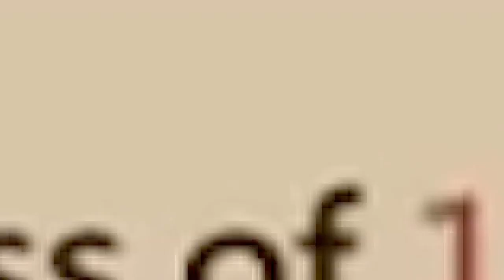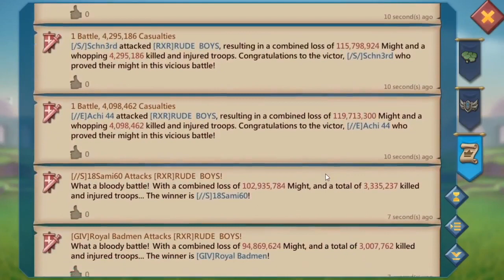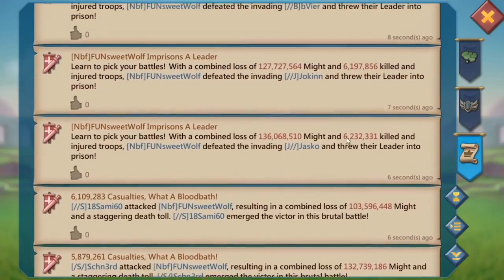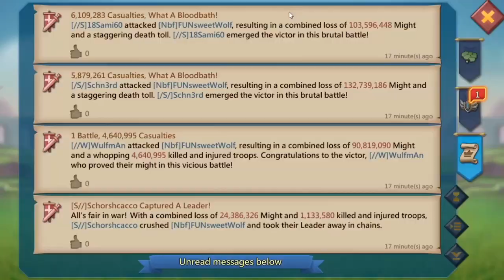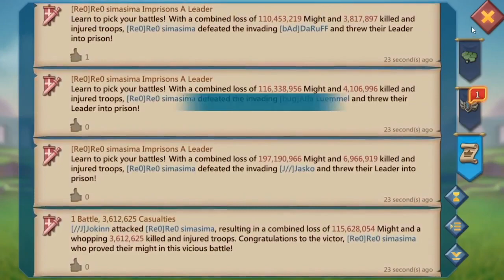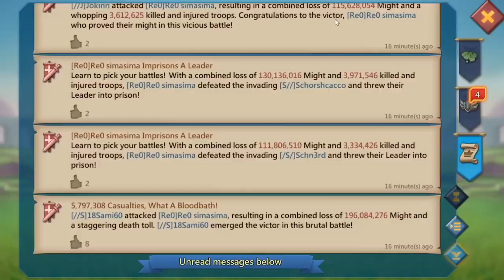BEST INTRO? - Revenge For Sparti? Rallyparty - Lords Mobile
Thanks so much for supporting our videos! I hope you like watching them!